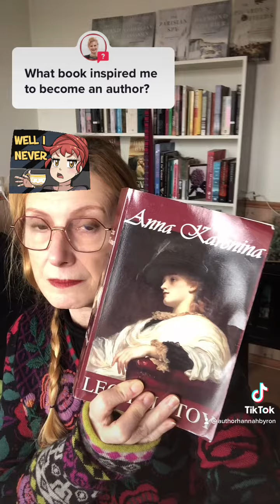📕Which Book Inspired Me to Become an Author?🖋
Knowing I'll probably sound bragging and snobbish, I have to admit it's Anna Karenina by Leo Tolstoy. And his War ad Peace as well. 🤷‍♀️
I'm just a big fan and give some tips if you'd like to try reading a Tolstoy but think it might not be for you.